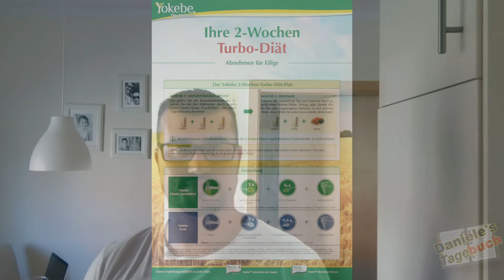Radikaldiät Yokebe Forte Tag 3. HD ▶ (24.07.2017) *VIDEOTAGEBUCH*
eigentlich mache ich was anderes auf diesen Kanal.
Wollte aber nun nicht was neues anlegen.
Also ich wollte ab Heute meine RADIKALDIÄT mit YOKEBE FORTE durchziehen und die nächsten 7 Tage das ganze Dokumentieren in dem ich einen VIDEOTAGEBUCH mach.
Ich führe die 14 Tage Diät durch von Yokebe, habe mir das Startetest *Yokebe Forte Starterpaket, 1er Pack (1 x 500 g)* Gekauft und habe es recht günstig bei Amazon bekommen.
Werde versuchen einen Täglichen upload zu machen in dem ich Gewicht, zustand und Wohlgefühl erläutere.
Falls erfahrenere dabei sind als ich es bin, bitte unterstützen und kommentiert mir doch eure Erfahrungen mit Yokebe.
PS: Montag mit 96,9KG gestartet und heute (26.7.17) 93,7KG! In 2 Tagen 3,2KG Runter. Muss sagen das ich das schon gut finde .
Grüß Daniele